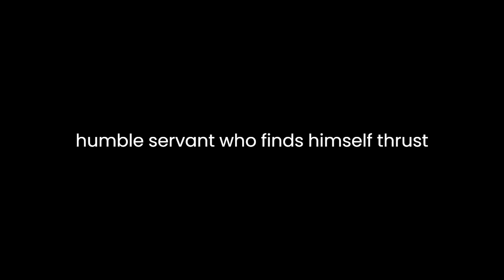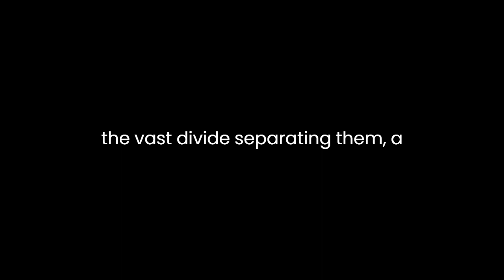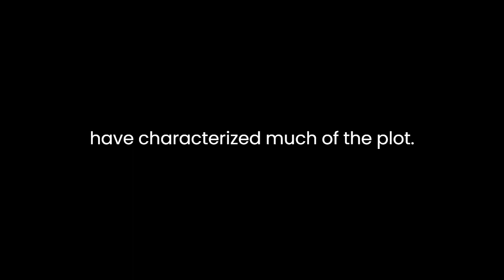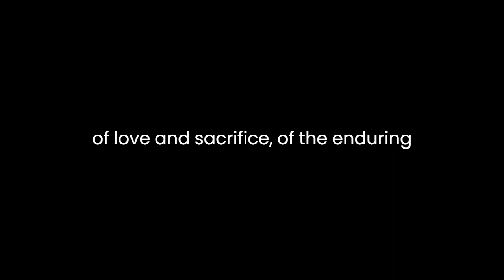"Ruy Blas" By Victor Hugo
"Ruy Blas" by Victor Hugo is a poignant drama set in 17th century Spain that delves into themes of love, power, and social class. At its core, the play explores the conflict between the nobility and the common people, showcasing the struggles of individuals caught in the webs of societal expectations and personal desires.The protagonist, Ruy Blas, is a humble servant who finds himself thrust into the world of the aristocracy when he is chosen to act as a substitute for his master, Don Salluste, in an elaborate scheme for revenge. Despite his lowly origins, Ruy Blas is endowed with a noble heart and a deep sense of loyalty, qualities that ultimately lead him to fall in love with the beautiful but unattainable Queen Anne.Through Ruy Blas's infatuation with Queen Anne, Hugo explores the complexities of love and desire. Ruy Blas's love for the Queen is both pure and tragic, as it is tainted by the insurmountable barriers of class and social status. Despite his earnest efforts to win her affection, he remains acutely aware of the vast divide separating them, a divide reinforced by the rigid hierarchy of society.Hugo also uses the character of Don Salluste to examine the corrupting influence of power. Don Salluste's thirst for vengeance drives him to manipulate those around him, including Ruy Blas, whom he sees as a mere pawn in his grand scheme. However, in his pursuit of revenge, Don Salluste becomes consumed by his own ambitions, ultimately leading to his downfall.Central to the play is the theme of social inequality and injustice. Hugo portrays a society where birthright determines one's fate, where the nobility hold sway over the lives of the common people with impunity. Ruy Blas's journey from servant to nobleman highlights the arbitrary nature of social distinctions and the inherent injustices perpetuated by the ruling class.The climax of the play occurs when Ruy Blas's true identity is revealed, exposing the deceit and manipulation that have characterized much of the plot. In a moment of selflessness, Ruy Blas chooses to sacrifice his own happiness for the sake of Queen Anne's reputation, an act that underscores his noble character and unwavering integrity.Ultimately, "Ruy Blas" is a tale of love and sacrifice, of the enduring power of the human spirit in the face of adversity. Through its vivid characters and compelling narrative, Victor Hugo invites readers to reflect on timeless themes of justice, compassion, and the pursuit of truth. In doing so, he crafts a work of literature that resonates with readers across generations, reminding us of the enduring relevance of his words in an ever-changing world.